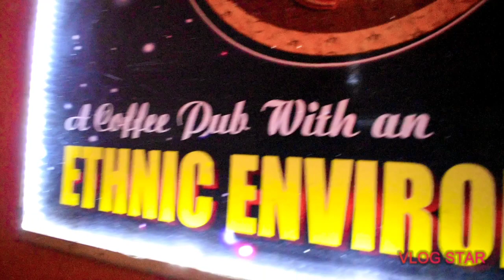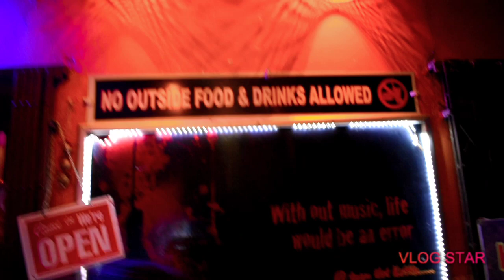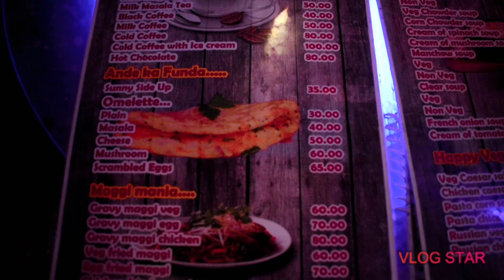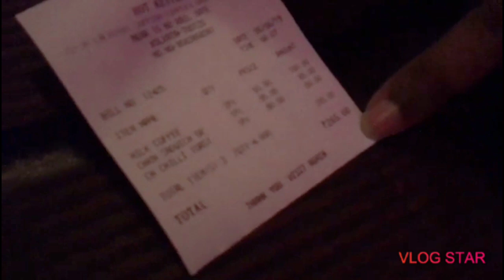CHEAPEST FOOD || FOOD VLOG || VILLAGE THEME CAFE ||THE Funny Buddy.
Song: Xenogenesis
Artist: TheFatRat